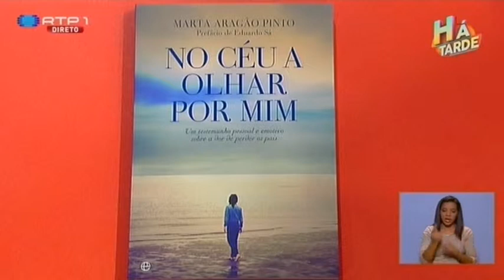Marta Aragão Pinto Programa Há Tarde RTP No Céu a Olhar por mim